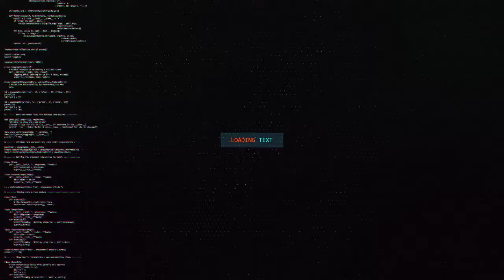shacabka ku nool gabilay iyo wajaale oo si diiran usoo dhaweeyay baahinta calamiga ah ee Bc24tv